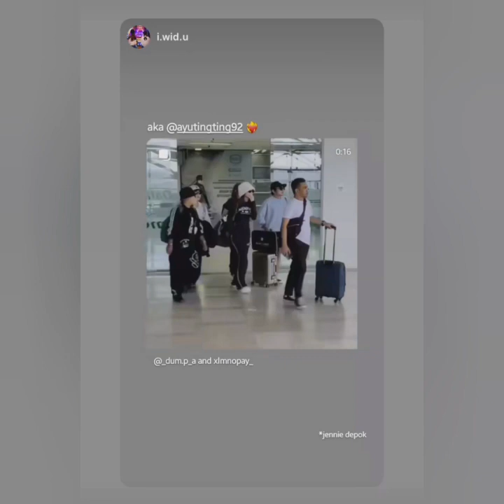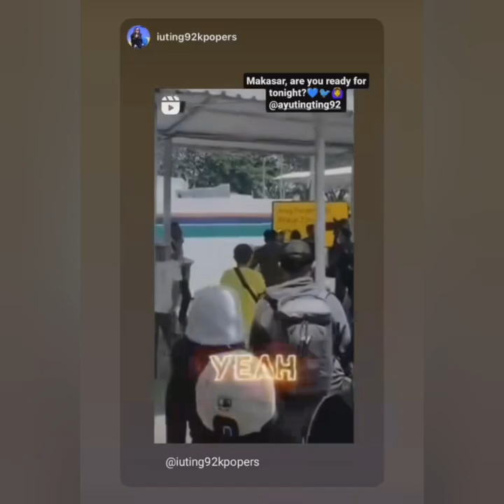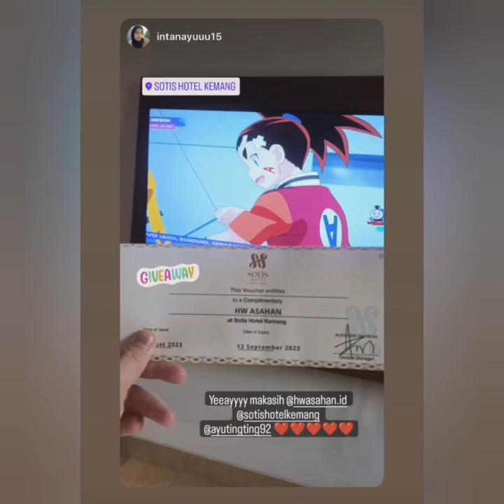AYUTT KEMBALI BERGOYANG. SAKSIKAN PENAMPILAN CETAR AYU MALAM INI DI JAKARTA CATAT JAM TAYANG NYA